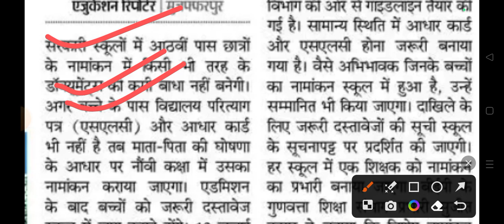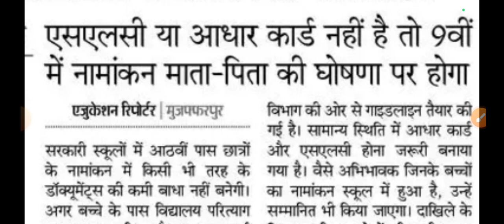बिहार 9वीं नामांकन चालू|Bihar 9th class admission without SLC bihar board 9th admission certificate